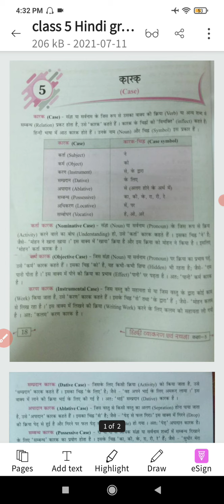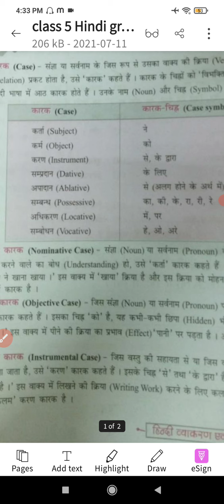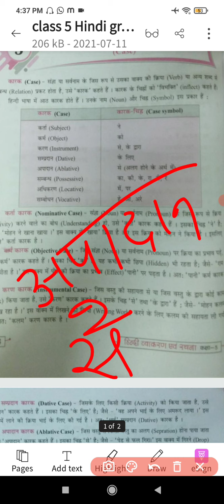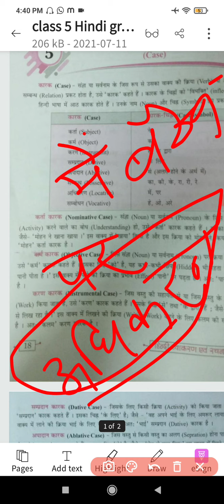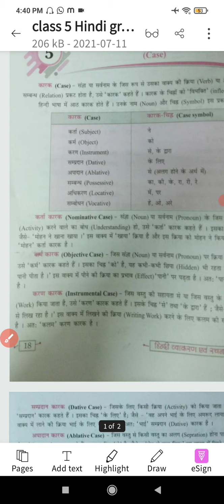class 5 Hindi grammar chapter 5